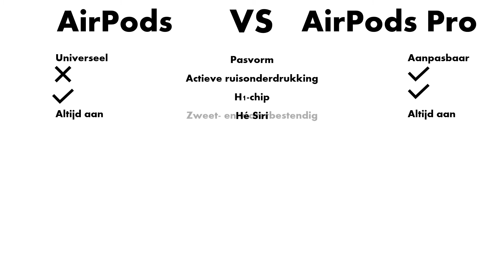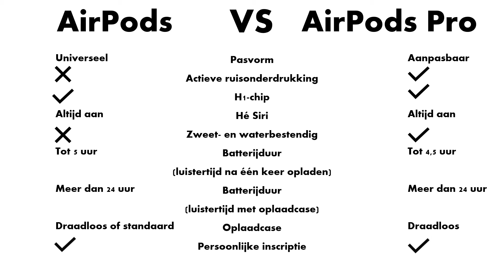AirPods VS AirPods Pro (Nederlands)| Apple VC